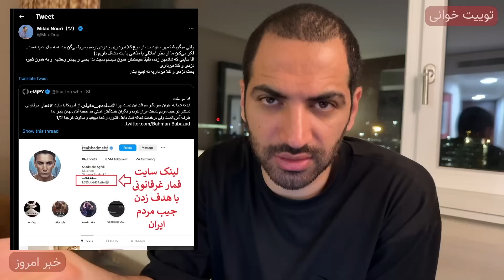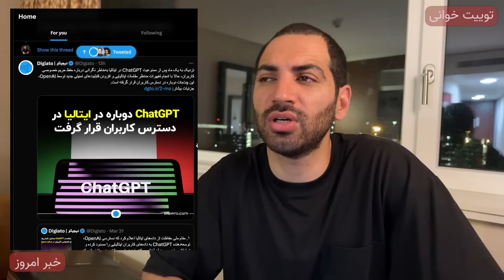اخرین نسخه ویندوز ۱۰ - ربات فرزند آوری کرد - اپ و بازی رایگان شده- سایت قمار غیر قانونی شادمهر عقیلی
00:00 مقدمه
00:35  در چنین روزی
01:24 بازی جدید از دل فورتنایت بزودی
02:53 آخرین نسخه ویندوز ۱۰
03:29 سی و پنج میلیون کاربر اندرویدی در خطر
04:10 ربات فرزند آوری کرد
05:12 آپدیت در اندروید
05:47 پنج اپ رایگان اندرویدی این هفته
06:04 توییت خوانی